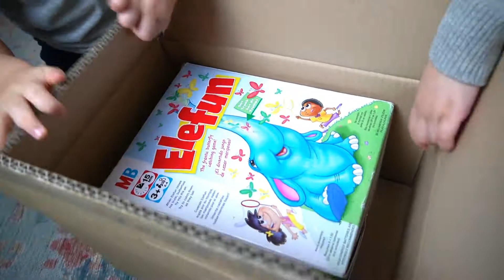Feride mira ve Yusuf Sürpriz Kutu aciyor. صندوق المفاجآت مفتوح. ماذا يوجد في صندوقنا. Surprise box.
EVIMIZE KARGOYLA GELEN SÜRPRIZ KUTUMUZU ACIYORUZ. bakalim icinde ne varmis